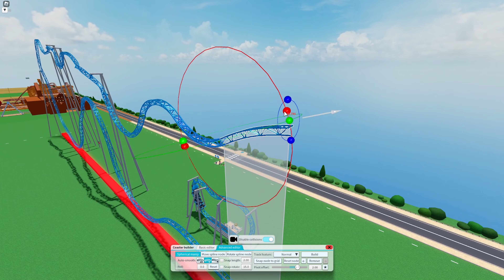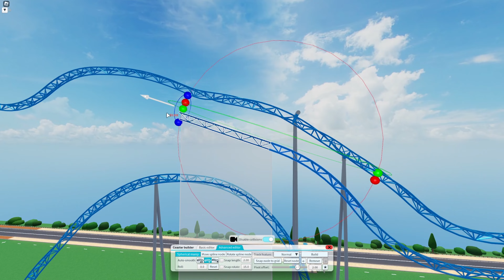I Built a Coaster with NO TURNS in Theme Park Tycoon 2!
Hey guys! Today, I'll be building a coaster with no turns! This was a very difficult challenge, but I was able to pull this coaster off successfully. I hope you enjoy watching this video!